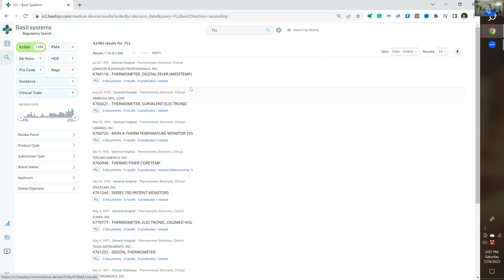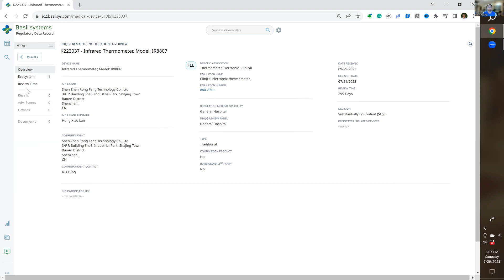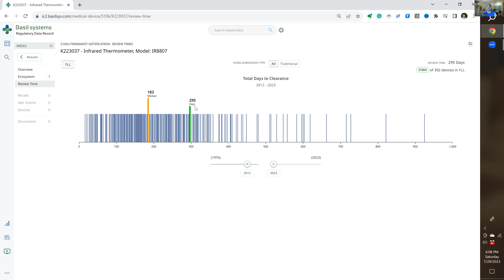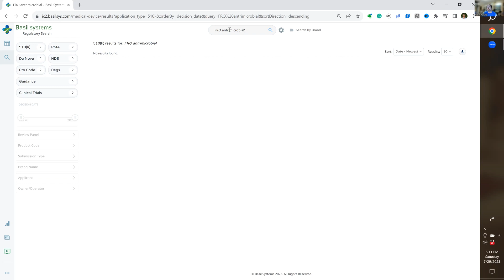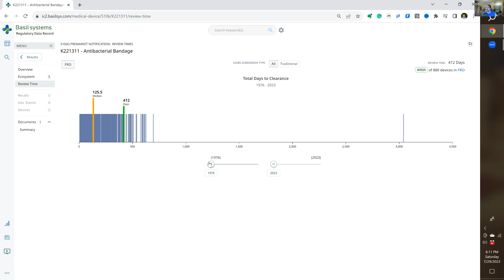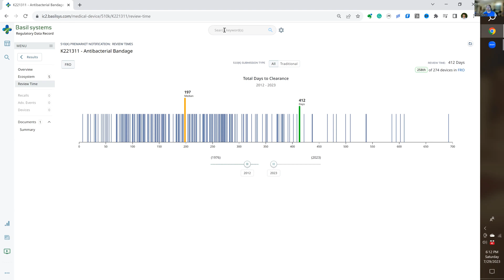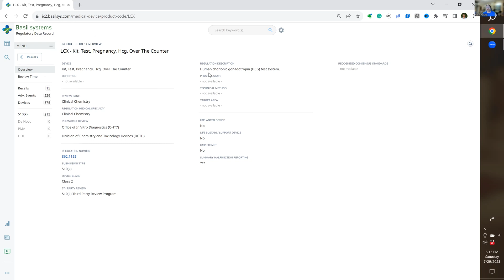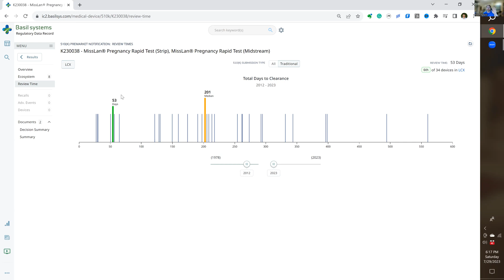How long does a 510(k) submission take to get cleared?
Is the 90-day timeline always the case? Don't confuse FDA device submission decision timelines with the actual review timeline in calendar days. The best way to estimate the FDA review timelines is to look at actual review times for other devices in your product classification.

In this video, Rob Packard demonstrates how to do this search using Basil Systems software to do the search.

For our search, we only used the period of 2012 to 2023 because the introduction of the FDA’s RTA policy in 2012 added more time to most submission review timelines. We also limited our search to Traditional Type 510(k) submissions instead of Special 510(k) submissions and Abbreviated 510(k) submissions. Our search results are summarized below:
FLL - clinical thermometer = 339 devices and 295-day average review timeline
FRO - dressing = 255 devices and 209-day average review timeline
LCX - pregnancy test = 34 devices and 201-day average review timeline